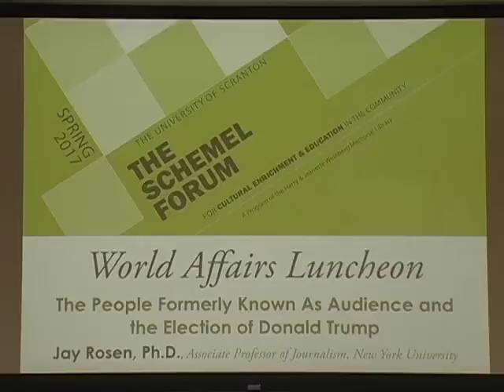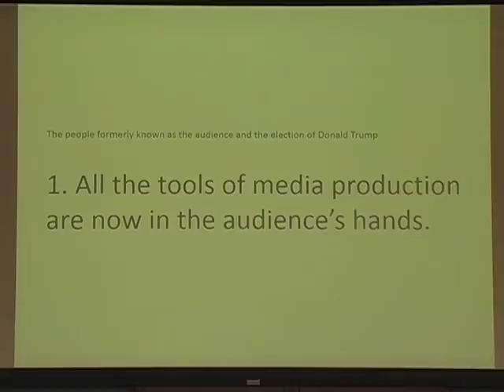The People Formerly Known As Audience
On February 10, 2017, The University of Scranton Schemel Forum hosted Jay Rosen, Ph.D., Associate Professor of Journalism, New York University for a talk titled The People Formerly Known As Audience. Dr. Rosen explores the role of audience as both consumers and producers of media and how the shift in connectivity through social media has affected journalists and the media in general.